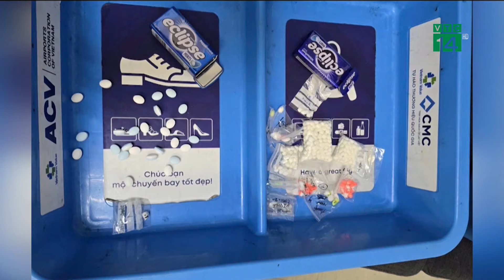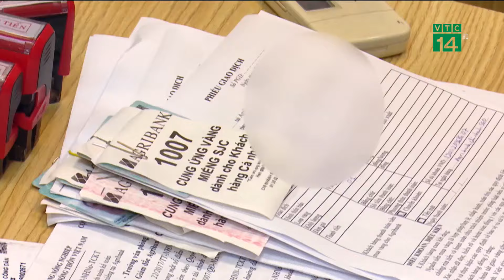Miền Bắc sắp đón đợt Rét đậm đầu tiên trong năm, nhiệt độ thấp nhất bao nhiêu? | VTC14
VTC14 |  Trong tuần này miền Bắc đã bắt đầu đón những đợt không khí lạnh đầu đông. Dự kiến vào giữa tuần sau, đợt không khí lạnh này sẽ có cường độ mạnh – được coi là đợt rét đậm đầu tiên của mùa đông năm nay, khiến nền nhiệt giảm sâu đặc biệt vào buổi tối và sáng sớm và có khả năng xuất hiện rét đậm diện rộng. Theo Trung tâm Dự báo khí tượng thủy văn quốc gia từ hôm nay đến ngày 8/11, miền Bắc đón liên tiếp 2 đợt không khí lạnh, trong đó, đợt sau mạnh hơn khiến trời mưa rét. Khu vực Trung Bộ giảm mưa, sau đó mưa lớn trở lại.